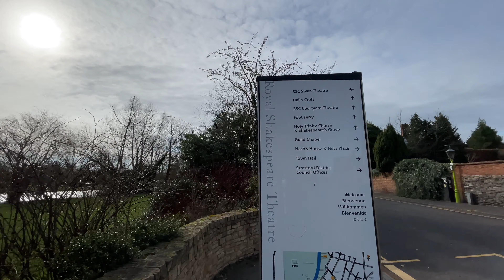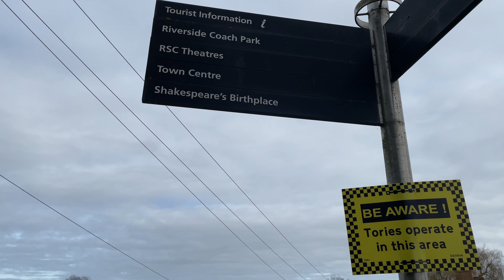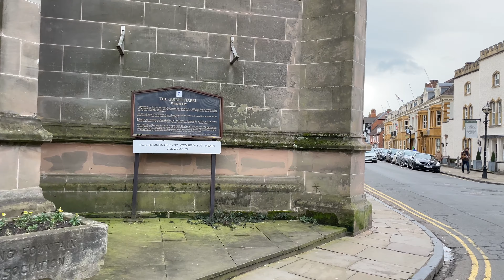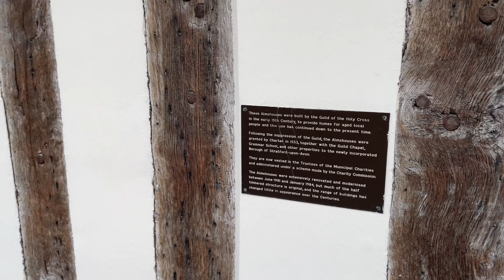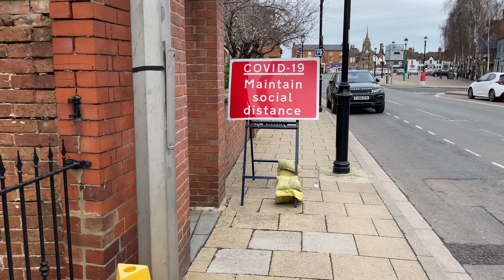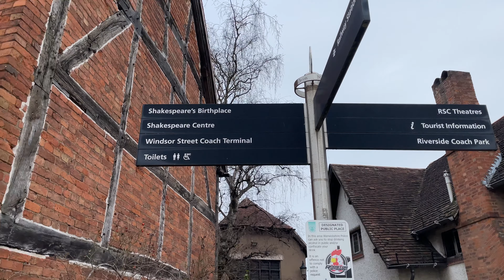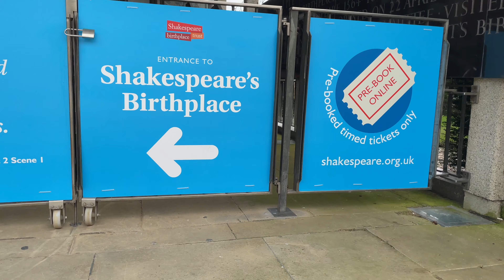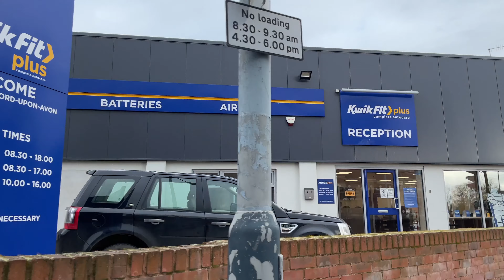🏃🏽Stratford Upon Avon, England: Shakespeare's Birthplace: Chill music: 4K UK Virtual Tour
Thumbnail colour guide:
🟠 Run 4K Videos | 🟡 Walk 4K Videos | 🟢 Relax 4K Videos | 🟣 Drive 4K Videos

DreamWANDR - Upbeat 130-140 beats trendy pop progressive music while running in spectacular british scenery in 4K. Experience the beauty of running/walking to along the birth place of Shakespeare in Stratford Upon Avon in the countryside in UK (2021).

Listen to the music on the treadmill, do a virtual tour in England, while running/static cycling or simply let is play in the background while you to focus, study, read or work on your next world changing big project … enjoy DreamWANDRing!

DreamWANDR to us means travel but it means so much more. To us it symbolises the intersection of physical travel and worldwide wanderlust with its inherent rejuvenating power with mental travel to a place of beauty, hope, focus and mindfulness like tranquility. It is our IKIGAI - a reason to get out of bed with a spring in your step. Enjoy:)